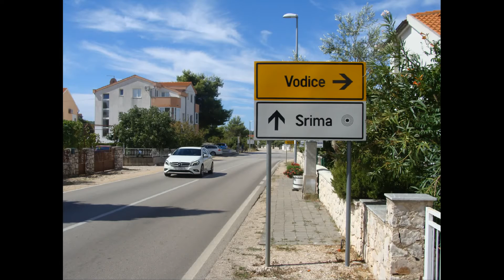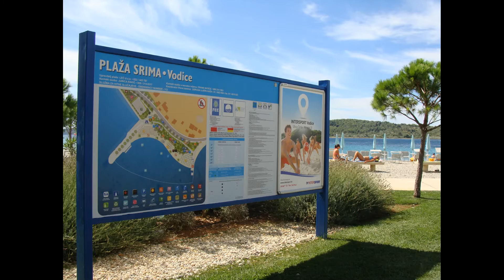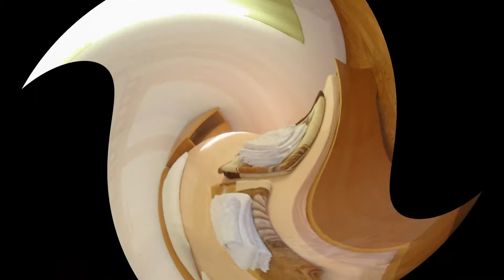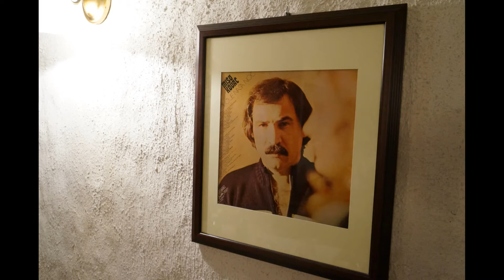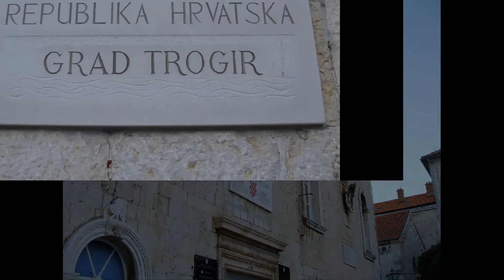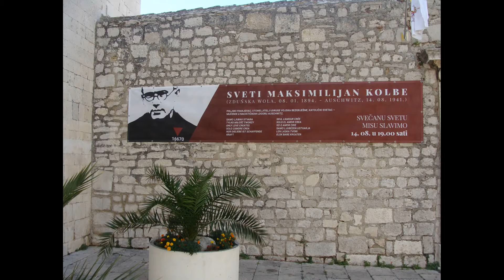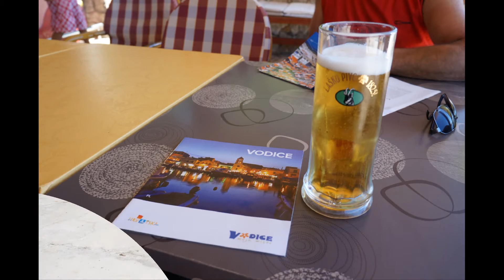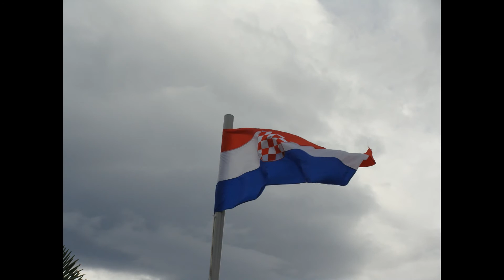VODICE REKLAMA PIESTANYTOUR HD